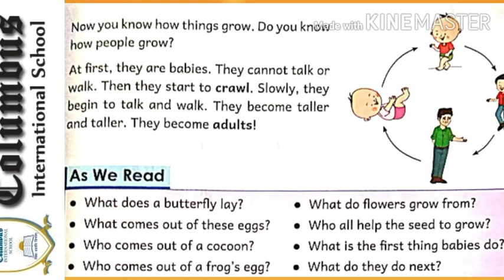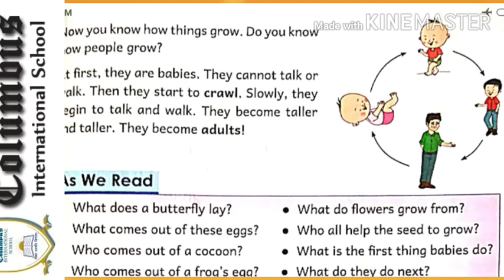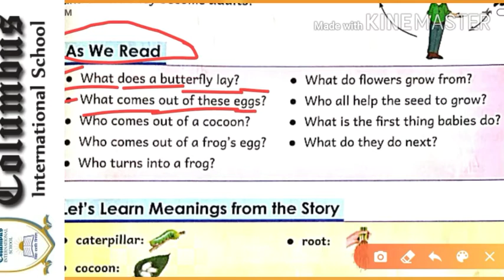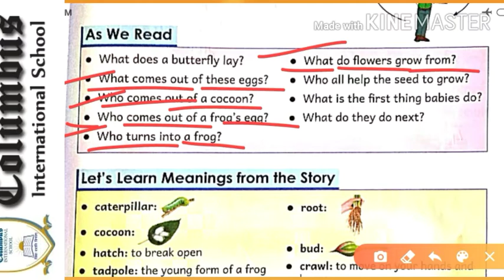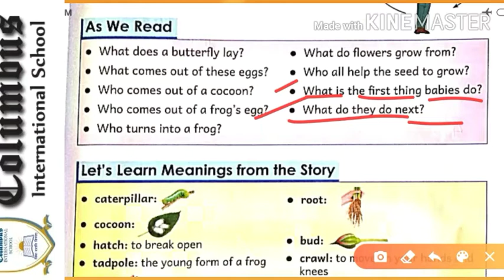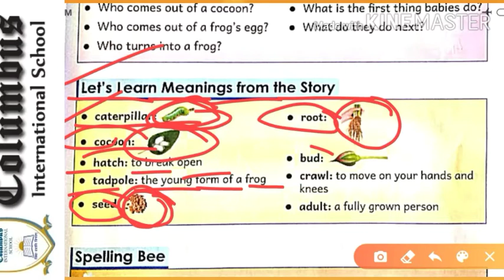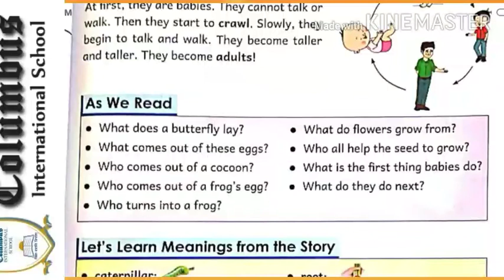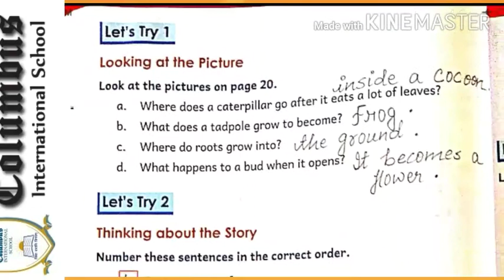CLASS- 1 - ENGLISH COURSE BOOK EXERCISES - CHAPTER - 3 ( REVISION WORK )